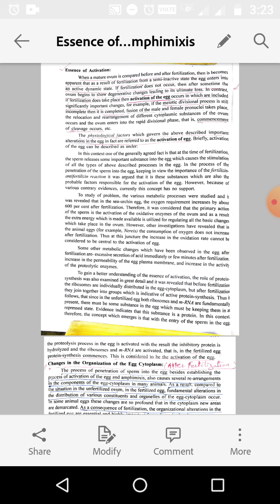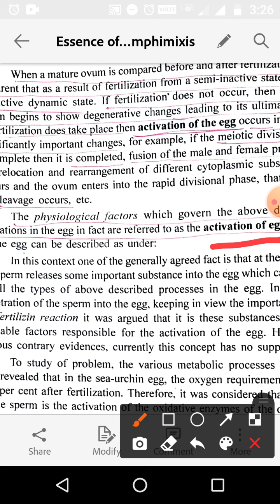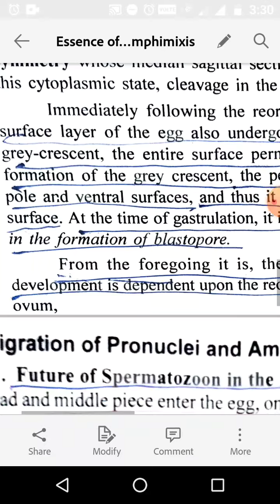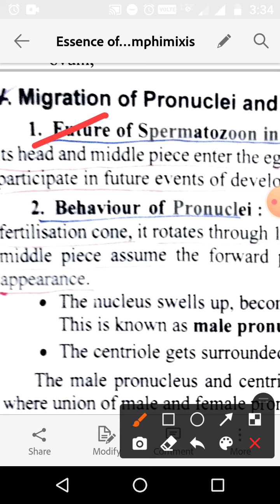Essence of fertilization and Amphimixis by Dr. RAJESH KUMAR